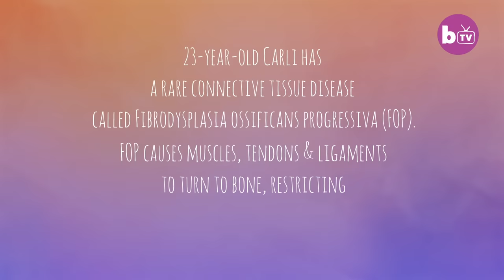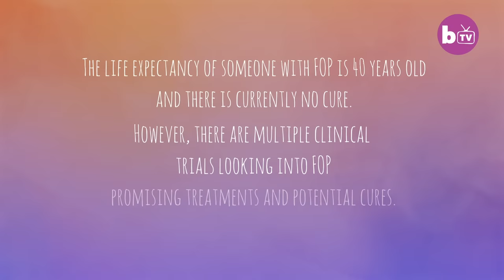I’m 23 And Turning To Stone | BORN DIFFERENT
A RARE medical condition has left a young woman in effect ‘turning to stone’. At just 23-years-old Carli Henrotay’s mobility is already severely restricted: she can’t raise her arms above her head and uses a wheelchair to get around; while her jaw only opens a few millimetres. Carli has Fibrodysplasia Ossificans Progressiva (FOP), which causes muscle and connective tissue to slowly change into bone. FOP has a life expectancy of 40 and there are currently only 800 people worldwide known to have the condition. But despite suffering from the condition, Carli lives as positive a life as possible and recently moved in with her boyfriend of six years, Billy.

Video Credits:
Videographer / director: Gerrit Messersmith, Brian Gadt
Producer: Nathalie Bonney, James Thorne
Editor: James Thorne